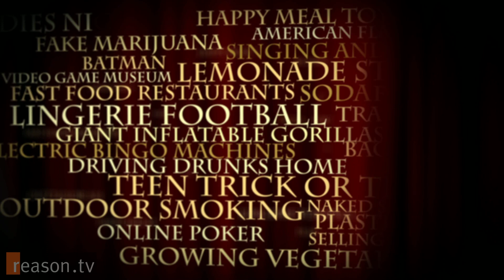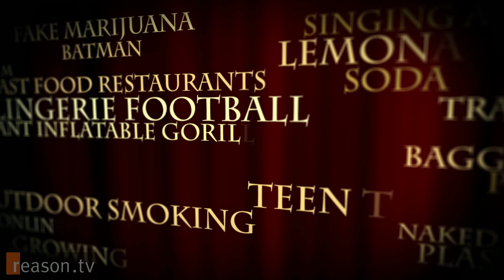Jailing Photogs and Smokers, Outlawing Chipotle! Plus Halle Berry! (Nanny of the Year, 2013)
At Reason TV's Fifth Annual Nanny of the Year Awards, we recognize those who devote their lives to telling us how to run ours! The nominees for 2013 are trailblazers who insist on breaking barriers that would have been politically impossible to confront just a short time ago.

Why stop at banning smoking in public places? Let's criminalize the dirty deed and throw smokers behind bars, says Oregon State Rep. Mitch Greenlick. (Greenlick also champions prison reform, declaring that we need a "more rational way to decide who gets imprisoned.")

Why stop at cracking down on traditional fast food joints like McDonald's? Let's kick it up a notch and outlaw "fast casual" restaurants like Chipotle, says Eastchester, New York Supervisor Anthony Colavita. (Eastchester is "a very upscale community," Colavita explains. "You can go get your sandwich in Larchmont. We aren't going to cheapen the town with fast food or these formula fast-quick casual places.")

While we're at it, let's make photography a crime! After all, celebrities deserve to be protected from the annoying aspects of their life choices, like dealing with the paparazzi, and anyhow we'd really be doing it (all together now!) for the children (well, for the children of celebrities and politicians, at least), says our first bonafide A-list nominee--actor, humanitarian, and lobbyist Halle Berry.

All our nominees recognize that they stand on the shoulders of giants, giants like the recently termed out New York City Mayor Michael Bloomberg, whom we salute for with a (sort of) lifetime achievement award.

Kick off awards season with the awards show that's 99 percent shorter than all the rest!

3 minutes, 13 seconds.

Follow Nanny of the Year/Month on Twitter (@NannyoftheMonth) and submit your nominees for next month!

Nanny of the Year is written and produced by Ted Balaker (@tedbalaker). Motion graphics and research by Matt Edwards (@MattChrisEd). Camera by Zach Weissmueller. Opening graphics by Austin Bragg.